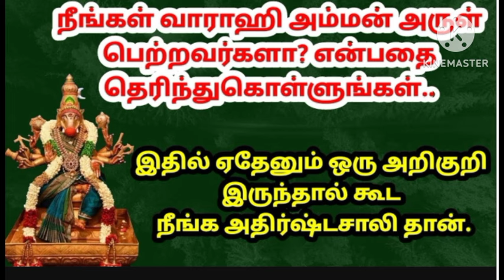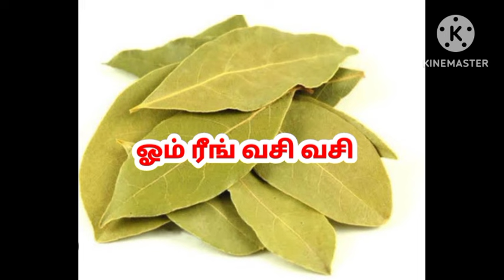சித்திரை தேய்பிறை பஞ்சமி வாராஹி வழிபாடு|ஏப்ரல் மாத தேய்பிறை பஞ்சமி|theipiraipanchami|varahi valipadu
ஏப்ரல் தேய்பிறை பஞ்சமி வாராஹி வழிபாடு
சித்திரை மாத தேய்பிறை பஞ்சமி
theipirai panchami
varahi panchami
theipiraipanchami varahi valipadu